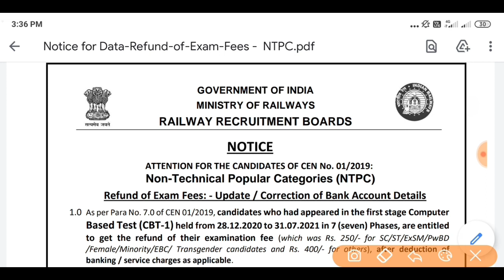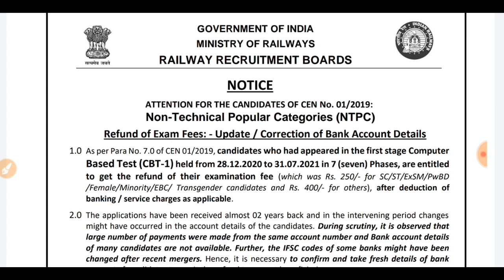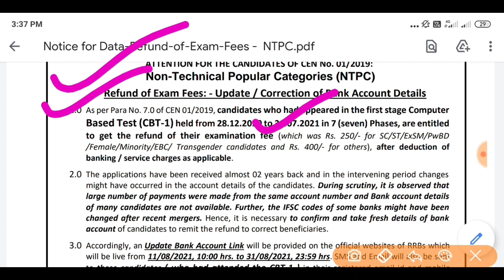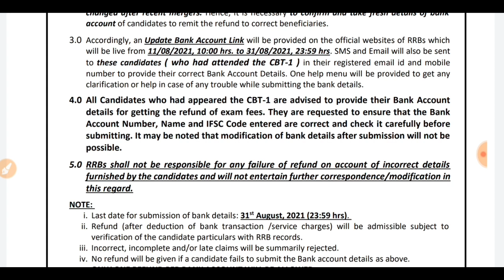RRB NTPC Exam Fee Refund Official Notice | HOW TO GET REFUND OF EXAMINATION FEES